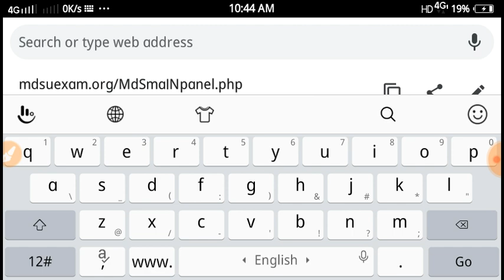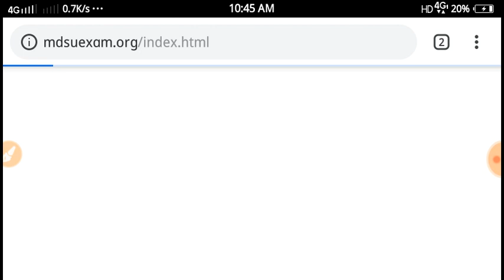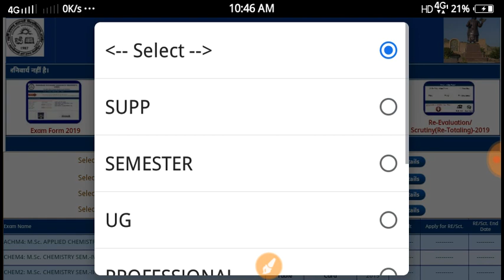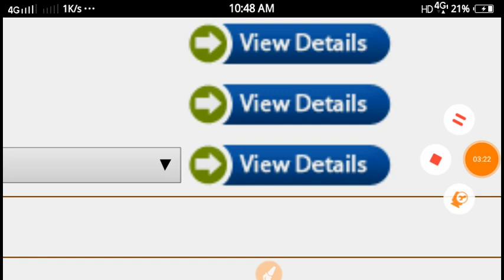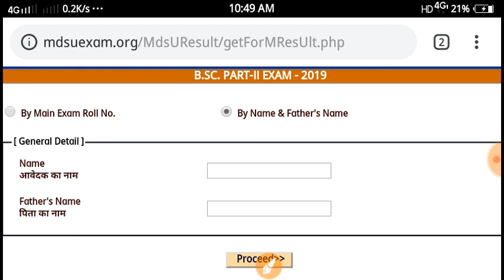MDSU परिणाम जारी, डाउनलोड करें, जाने पुरी जानकारी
Mdsu paper
Mdsu Ajmer
Mdsu 2019
Mdsu ruselt
Mdsu Raj.
Mdsu admit card